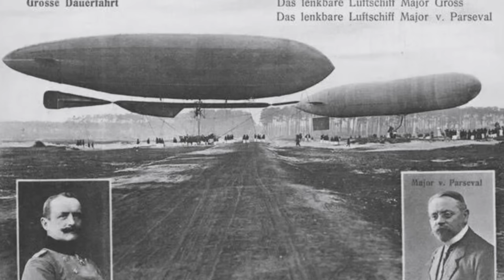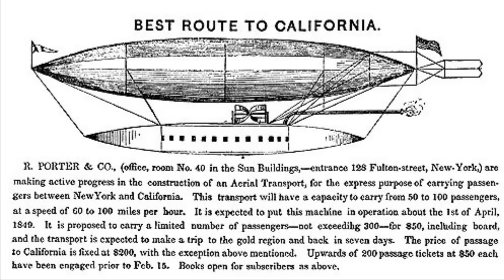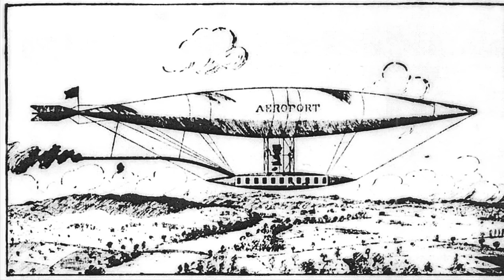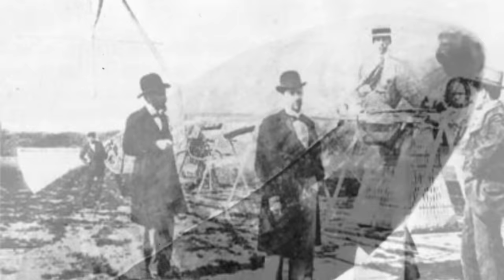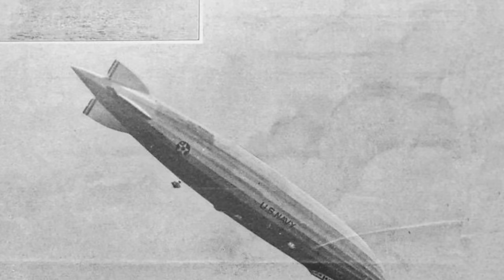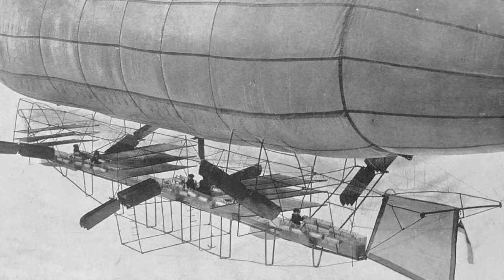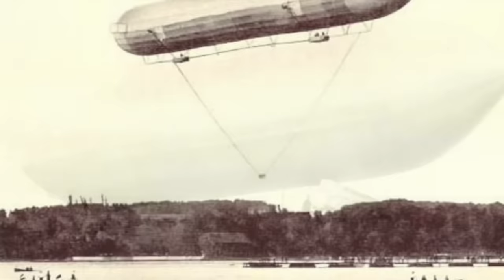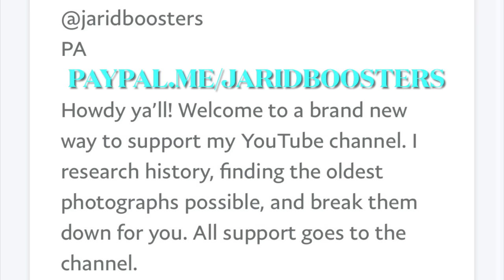Dirigibles, Airships, & Zeppelins: Lighter-Than-Air Travel. Mystery Panic of 1896. Antiquitech(?)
Howdy. Today you’re in for a treat. We will be taking a definitive look at the oldest known photographs of a cornucopia of various dirigibles, airships, and zeppelins, including experimental designs, from the late 19th, and early 20th century.

Accompanying these visuals, for those of you so inclined to listen, will be a discussion of the Mysterious Airship of 1896 and 1897, which single handedly sparked a craze, some would say a panic, in America. Sightings of this Mystery Dirigible came with outstanding claims that the vessel was nearly silent, could travel faster than any train, and, apparently, could turn at any angle mid-flight.

Furthermore, it wasn’t like this Mystery Airship just appeared in one or two accounts. We have hundreds of sightings documented, accounting for thousands of people who seemingly saw the exact same flying vessel. What’s more, all these sightings occurred in less than a year, from late 1896 to mid 1897. Then in May 1897 the sightings and reports of the Mysterious Dirigible ended completely.

Was this craft overtaken by the United States government? Was this flying machine left over from an ancient reset? Was this antiquitech? Or was it all an elaborate hoax, as it is widely claimed today?

Let us take the deepest of dives into this narrative, reading, and quoting, newspaper articles and resources from 1896 and 1897 respectively. I’ll provide links down below for you to further grab hold of this material. I truly appreciate your time spent with me here on the channel, and I’d love to hear your opinion about the Mystery Airship of 1896, or dirigible flight in general, in the comment section down below.